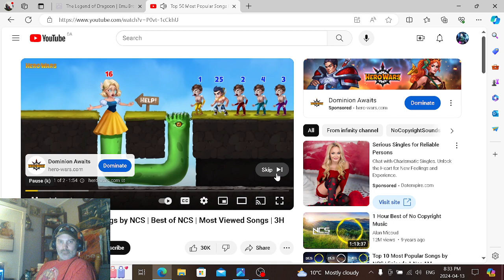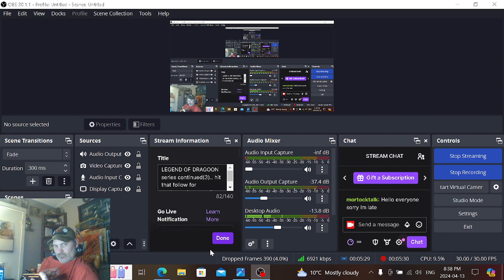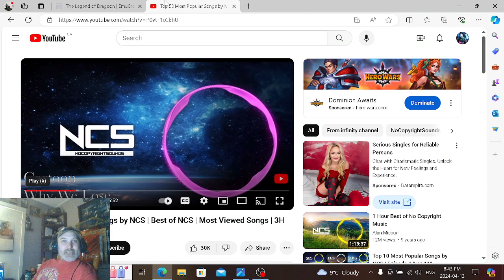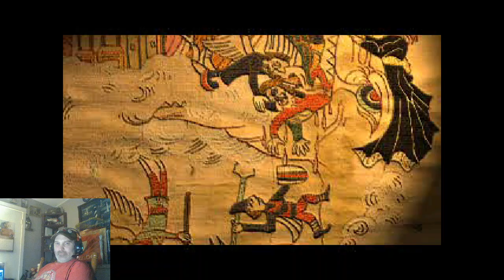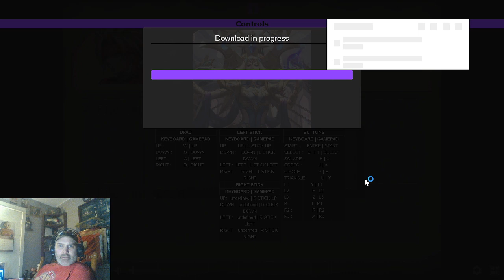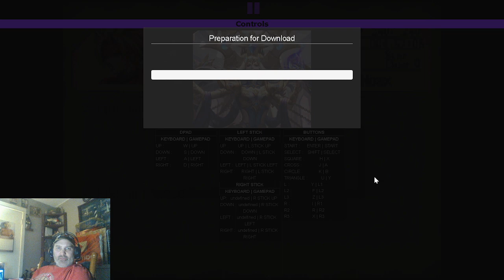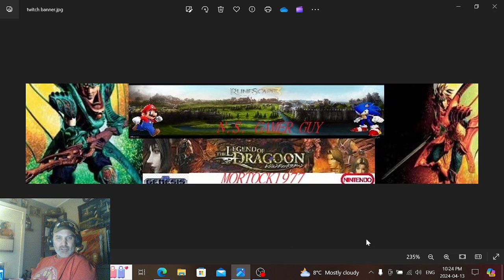LEGEND OF DRAGOON( RECIEVING DRAGOON MAGIC) CONTINUED RETRO STREAM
live twitch stream retro ps1 game Legend Of Dragoon..hit that follow to join me live(when im live) date and time will be on my twitter. comic promotion and advertising. any support is gratefull.